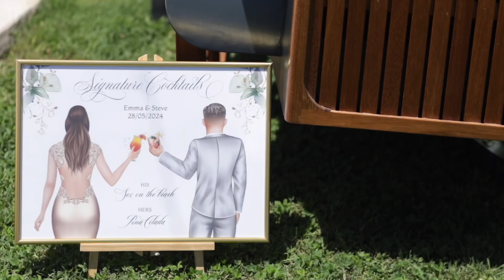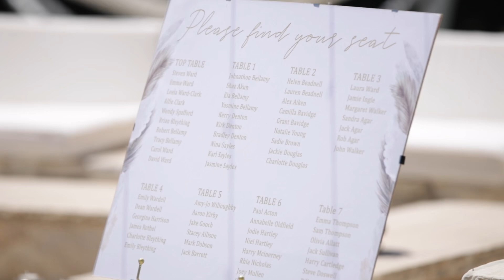Zakynthos Villa Preparations Wedding Day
Pampas Wedding